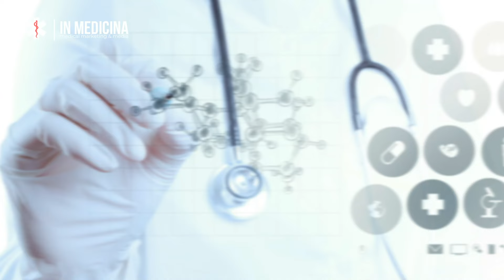ОҚ ҚОН хақида 10та энг муҳим факт. Билишингиз шарт.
Оққон касаллиги – турли шаклда учрайдиган қон ва суяк илиги саратонининг  номланишидир. Минглаб инсонлар ушбу касалликдан азият чекади, айниқса, улар орасида 15 ёшгача бўлган болалар кўпчиликни ташкил қилади. Оққон ўлимга олиб борадиган касалликдир.Ин медицина каналида бугун лейкоз  ЯЪНИ ОК КОН хақида билишимз керак бўлган ЭНГ МУХИМ насларни гапирамиз.Хакикатларни бошлашимиздан аввал бизни кўллаб куввватлаш максадида ва лайк ва обуна тугмасини босиб куйинг! Сабаби ин медицна канали сиз ва сизнинг яқинларингиз хаетини сақлаб қолиши мумкин.   Тўлиқ маълумот олиш учун ушбу видеони охиригача кўринг.

IN MEDICINA каналининг мақсади халқимизнинг тиббий саводхонлигини ошириш ва шифокорларни эл-юрт орасида танитиш ва тарғиб қилишдир. Бу каналда сиз энг яхши врачлар, касалликлар ҳақида энг сара ва энг керакли маълумотлар,шу жумладан энг яхши клиникалар ҳақида аниқ маълумотлар оласиз. Бизнинг ижтимоий саҳифаларга аъзо бўлинг чунки бизнинг каналлар сизнинг ва сизнинг яқинингизнинг ҳаётини сақлаб қолади.